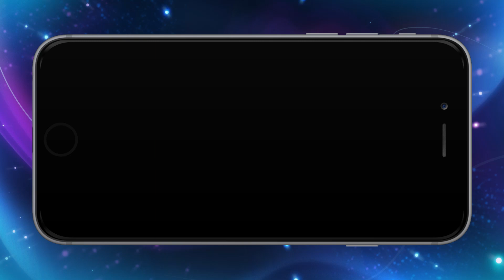Extreme Mobi™ - Stakelogic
Extreme is a highly animated slot machine game that is out of this world! Set your sights on the stars with this deep space themed slot where the bonus features can launch your winnings into the next galaxy. Reach for the stars and find with your players the way to intergalactic richness.